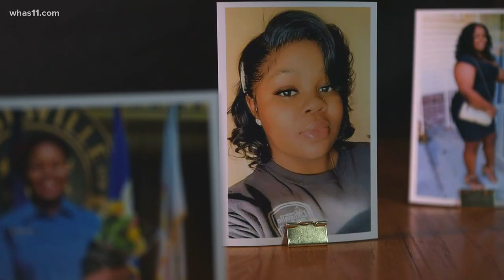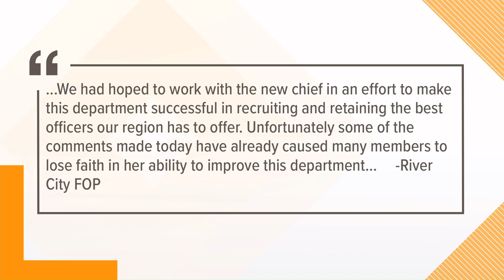Erika Shields named new police chief of LMPD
This is the third leadership change within the department following months of unrest and calls for racial justice and police reform.